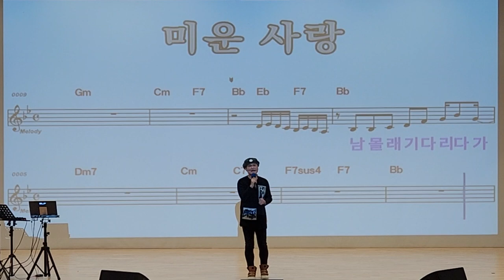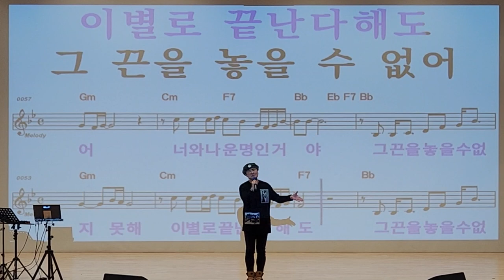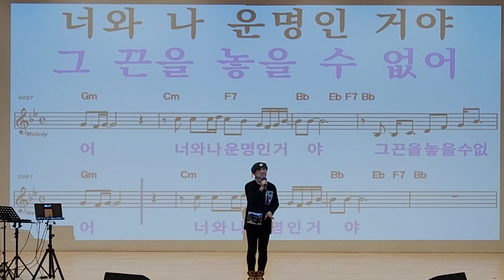미운사랑/원곡 진미령/송광호노래교실/노원구민의전당/송광호TV